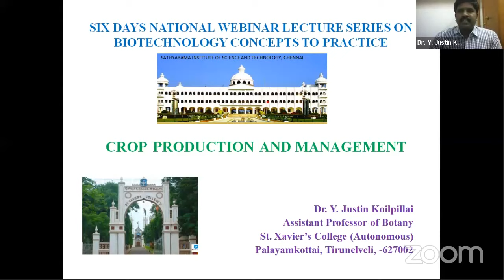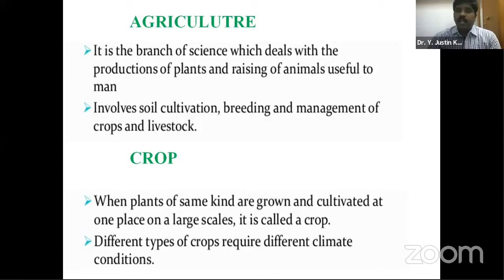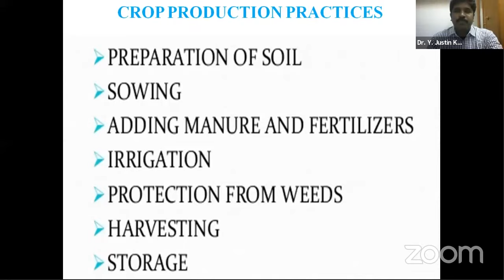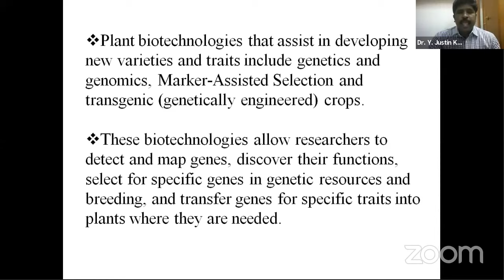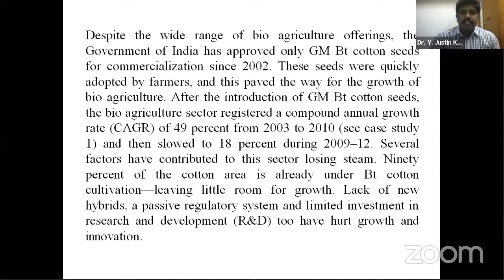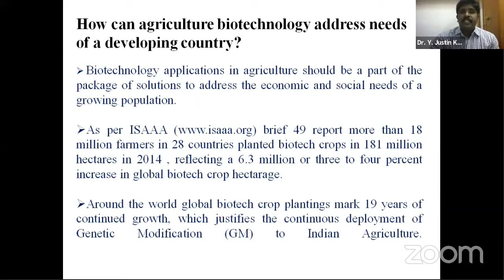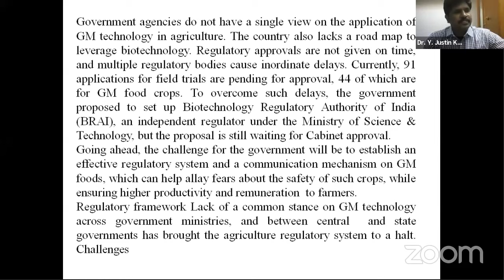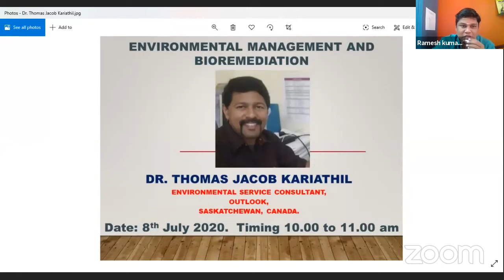Day -2 Six days National webinar Lecture series on Biotechnology concepts to practice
Dr. Y. Justin Koilpillai
Assistant Professor of Botany,
St. Xavier's College, Palayamkottai,